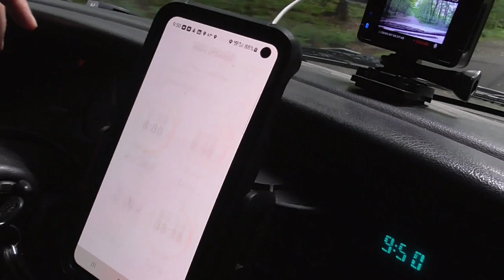Truck Camping Gone Wrong! Murphy’s Law Strikes Again! National Forest Campground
For this week’s fun outdoor adventure, we had planned on going truck camping to another beautiful Wisconsin National Forest Campground called Luna White Deer.  This gorgeous campground sits between Luna Lake and White Deer Lake.  But before we even leave Murphy’s law rears its ugly head and from then on our truck camping adventure is doomed!

So, join us on this adventure to nowhere and find out all the things that happened on our truck camping trip gone wrong!

We would love to have you join us on our journey to nomad living in a pop-up truck camper full-time! We will be enjoying a new fun outdoor adventure every week while learning how to live in a truck camper tiny house on wheels. Once we become full-time RV living nomads, the sky is the limit on adventure in our new tiny house on wheels!!

As always, we will do our best to answer. We appreciate your support!